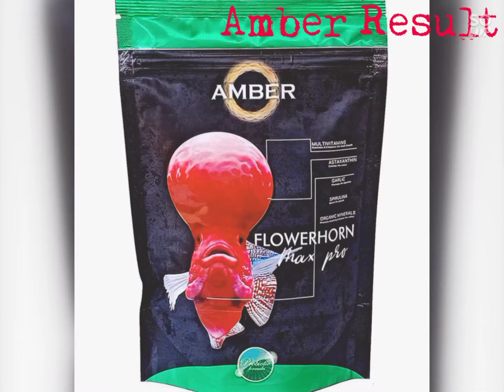AMBER RESULT ON MY FLOWERHORN 👌👌👌